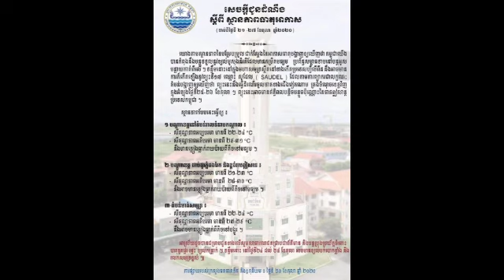កម្ពុជានឹងចុះត្រជាក់ស្ទើរទូទាំងប្រទេស ចាប់ពីស្អែកនេះ15 hours ago on October 20, 2020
កម្ពុជានឹងចុះត្រជាក់ស្ទើរទូទាំងប្រទេស ចាប់ពីស្អែកនេះ15 hours ago on October 20, 2020 Cambodia will be cold almost all over the country from tomorrow 15 hours ago on October 20, 2020.